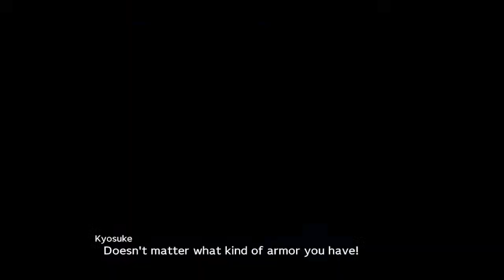[SRW 30] HARE NO KEINA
mfw Char